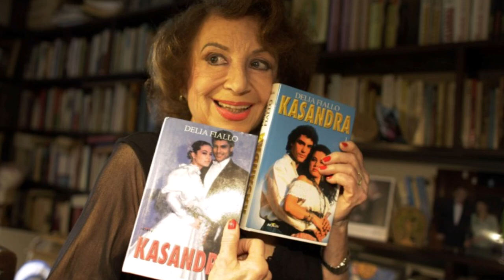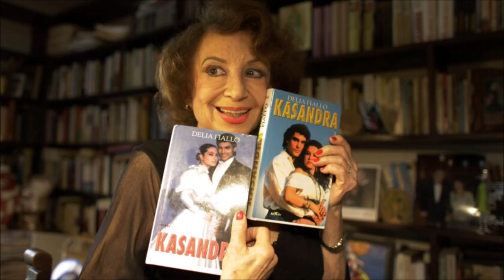Quem foi DELIA FIALLO? Autora de novelas latinas escreveu tramas como CUIDADO COM O ANJO e CRISTAL!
Conheça mais sobre a autora cubana Delia Fiallo, que nos deixou aos 96 anos em 2021. Delia é responsável por inúmeras novelas latinas que vc já deve ter assistido como Esmeralda, Rosalinda, O Privilégio de Amar, entre outras, assista ao vídeo e saiba mais sobre ela.